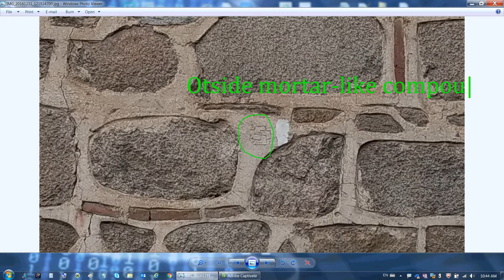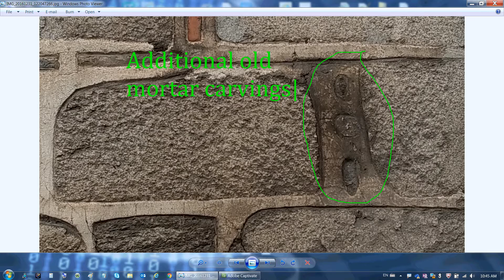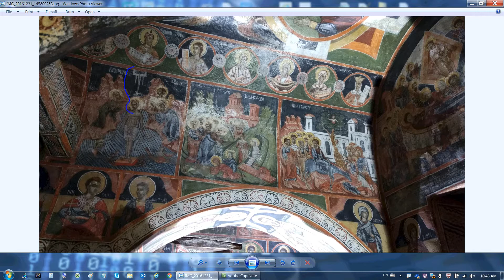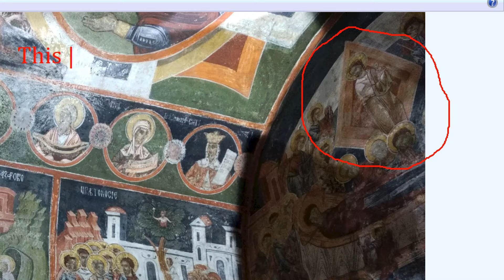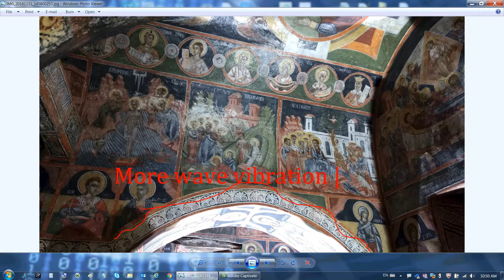vid004 The Eastern Orthodox Church Sacred Geometry iconographies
OK, so from vid001/2, 3 it is obvious that without mechanical influence on the water we don't necessarily see its structuring around the vibration. However ancient iconographies show that saints or angel entities chanting transform vibration energy in a way that it can bless a human being baptized. The pictures shown in this video are from an ancient preserved Bulgarian church located in Dobarsko village near Bansko - a Bulgaria ski resort. They clearly depict several strange facts:
 * Jesus is being baptized in the river via energetic force coming from the higher dimensions as created there by saint or scholars or monks chanting to form sacred geometric forms Cymatics alike
 * Jesus is shown in several places there as if in an energetic flying object, capsule, starship or the like
 * Not seen in the pictures but the church walls have special openings to the outside which local people say contribute to the constant climate inside the church chamber but I think these opening also allow for proper sing chants from inside the church to propagate outside to the surrounding area as they seem to have the Phi ratio of Fibonacci numbers as a funnel from inside to outside. The local populace has very strong tradition in singing local folklore preserved until today. Also there is a water spring in the church yard where local saying has it that a Bulgarian knights army from the past with all soldiers blinded by the victorious Roman Caesar with only 1 Bulgarian soldier of every 100 left with one eye to lead them, came to wash their eyes to heal them. Seems like healing chants were once sung I the church with 'magical' effects